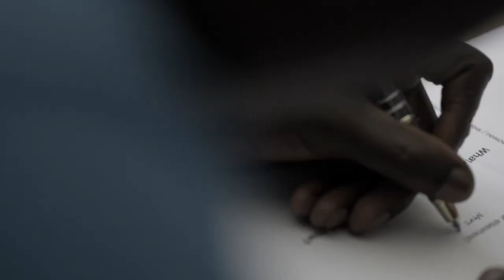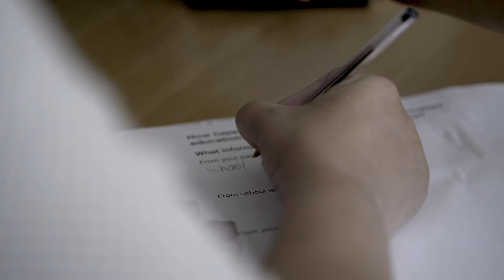PARENTS PEER SUPPORT AT ELFRIDA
A short film about the benefits Parents with Learning Disabilities get out of supporting each other